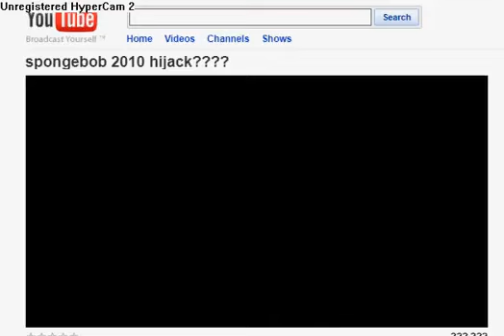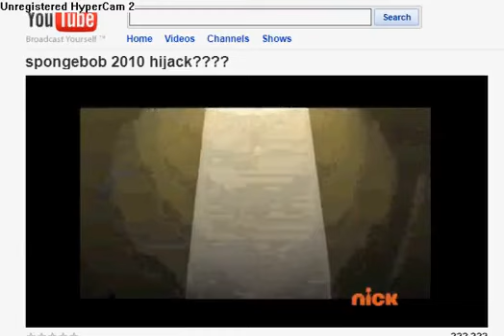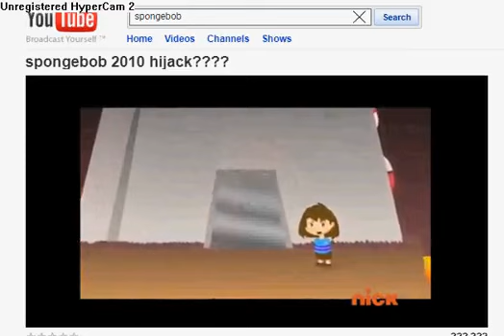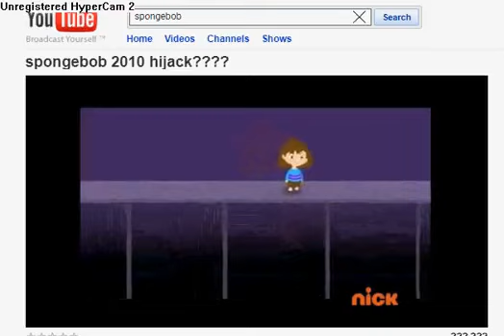Nickelodeon Hijacking (2010, reupload)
This happened during split screen credits of Gone somewhere in 2010. There is no other information about the anomaly expect for the fact that it happened in 2010.

be here when this is premiere